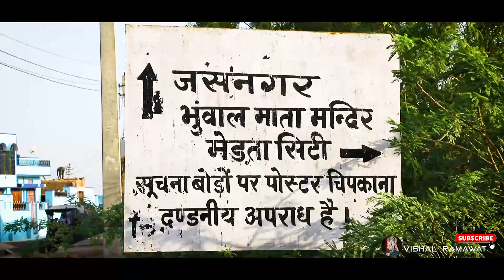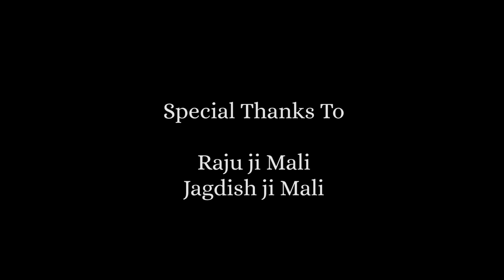भंवाल माता के मंदिर का रहस्य |ढाई प्याला ग्रहण करती हैं शराब| विज्ञान भी हैरान है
ढाई प्याला ग्रहण करती हैं शराब।

राजस्थान के नागौर जिले में मां भुवाल काली माता का मंदिर स्थित है। इस मंदिर की मान्यता है कि यहां माता ढाई प्याला शराब ग्रहण करती हैं। साथ ही बचे हुए प्याले की शराब को भैरव पर चढ़ाया जाता है। इस मंदिर का निर्माण डाकूओं ने करवाया था।

यहां माता काली व ब्राह्मणी दो स्वरूप में पूजी जाती हैं। मंदिर में आने वाले भक्तजन ब्रह्माणी देवी को मिठाई और काली को शराब का भोग चढ़ाते हैं। स्थानीय निवासी बताते हैं कि यह मंदिर काफी चमत्कारिक भी है, यहां से कोई भी भक्त कभी खाली हाथ नहीं जाता।

माना जाता है कि भुवाल माता एक खेजड़ी के पेड़ के नीचे पृथ्वी से स्वयं प्रकट हुई थीं। इस स्थान पर डाकुओं के एक दल को राजा की फौज ने घेर लिया था। मृत्यु को निकट देखकर उन्होंने मां को याद किया। मां ने अपनी शक्ति से डाकूओं को भेड़-बकरी के झुंड में बदल दिया। इस प्रकार डाकूओं के प्राण बच गए और उन्होंने मंदिर का निर्माण करवाया।